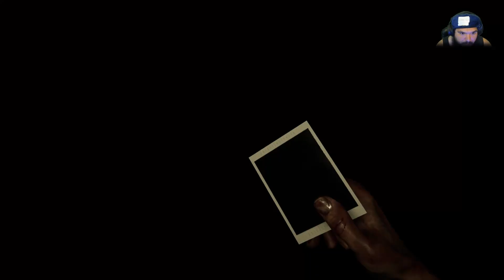Madison #008; Back to the red door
Luca must figure out what is next, unfortunately i am playing Luca so that is going to take awhile. Watch as we find ourselves going back to the red room for the crowbar. What new mysteries will we find?